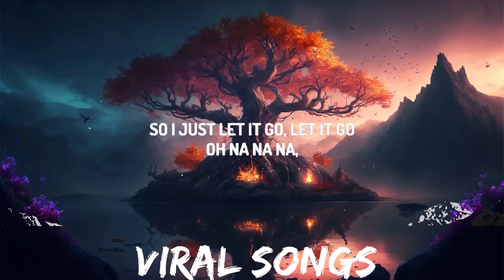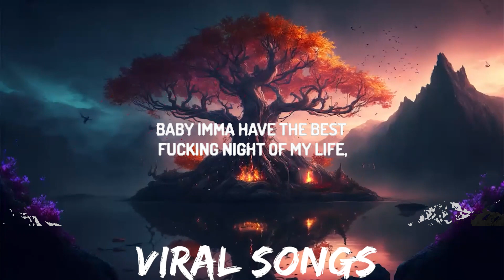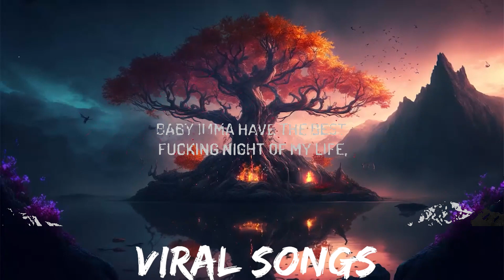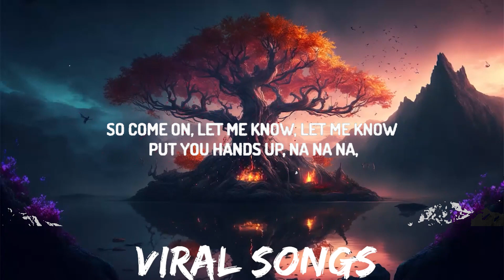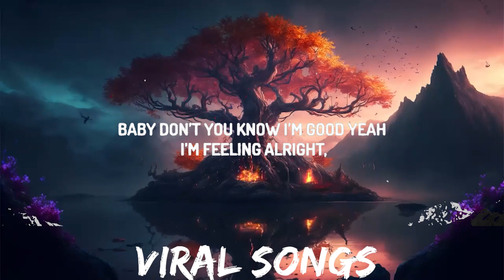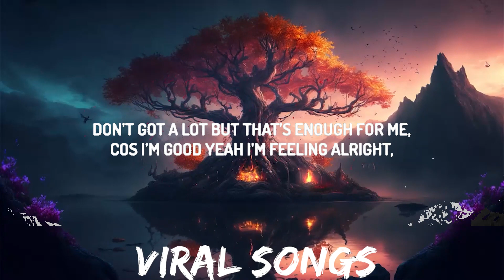David Guetta, Bebe Rexha - I'm good (Blue) | I'm good, yeah, I'm feelin' alright | 30mins with Ch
♫ I'm good (Blue) - David Guetta, Bebe Rexha

(Lyrics):
[Chorus]

[Drop]
I'm good
Good
I'm good

David Guetta Blue
I'm Good
Blue